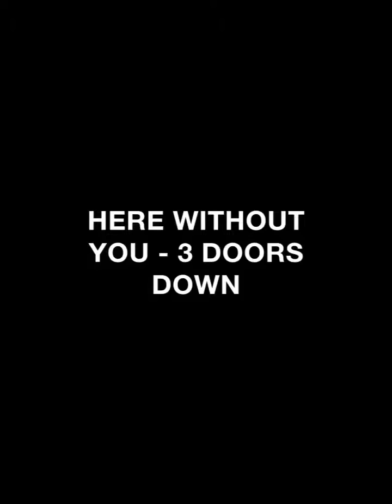HERE WITHOUT YOU - 3 DOORS DOWN